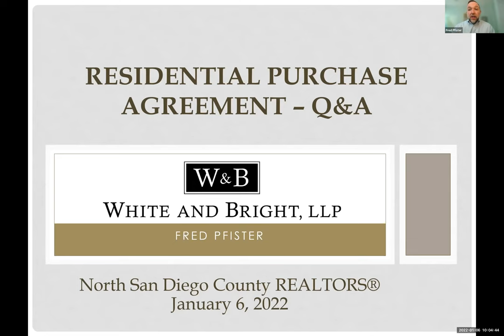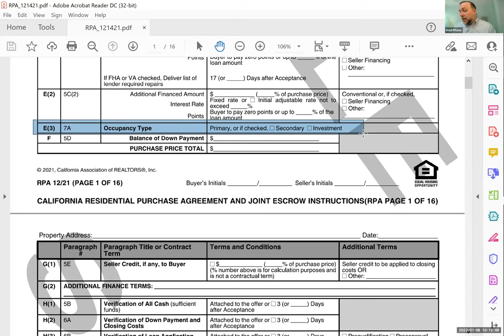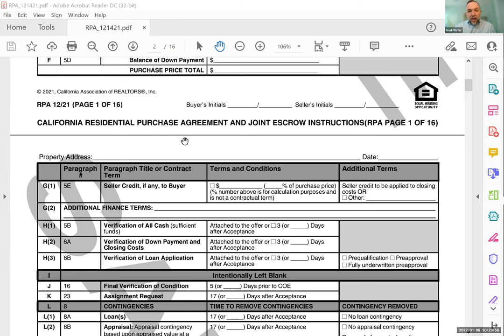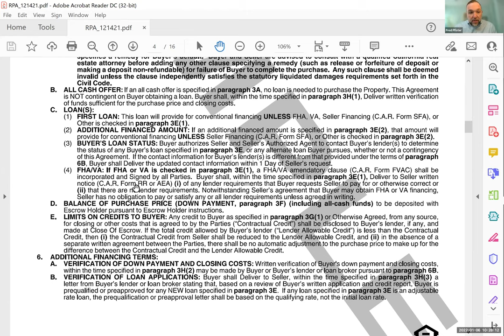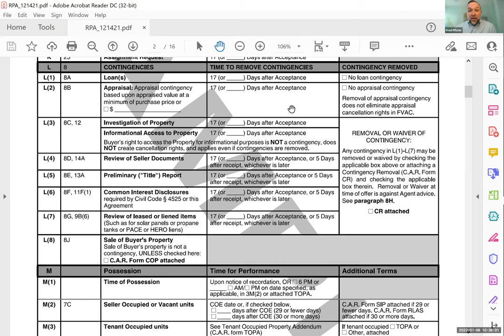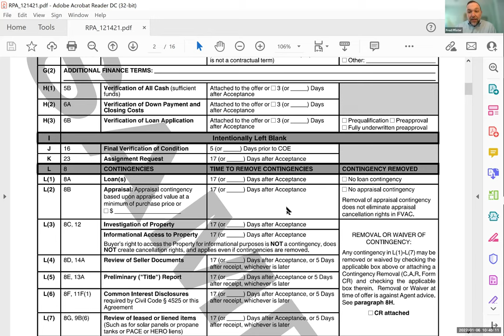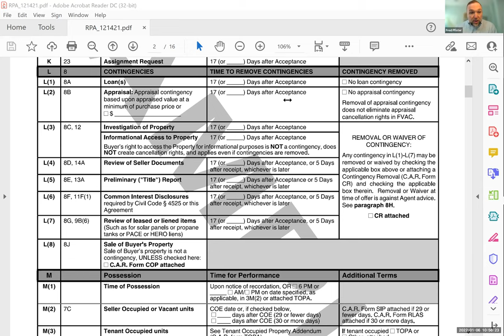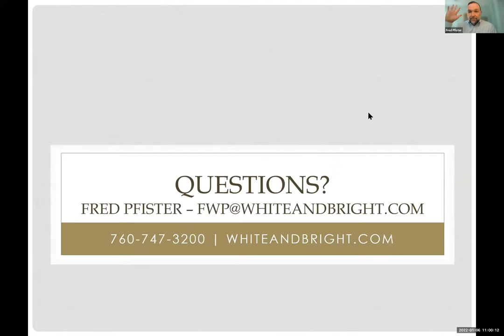RPA - Q & A Forum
Learn more about the RPA.  This Q & A Forum will be based on questions you have as it relates to the RPA, or questions that need additional clarification.